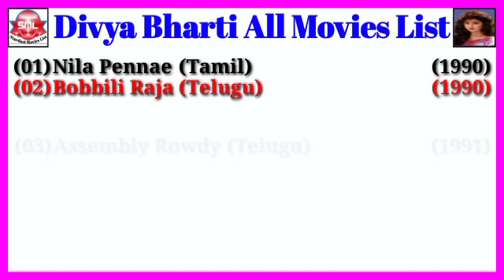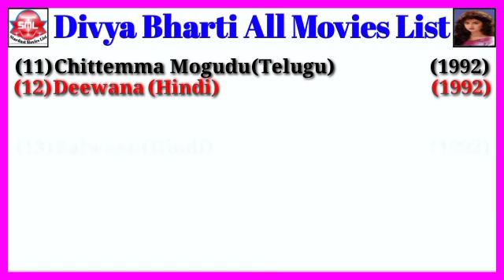Divya Bharti All Movies List || Stardust Movies List